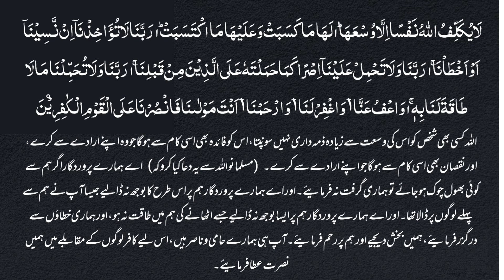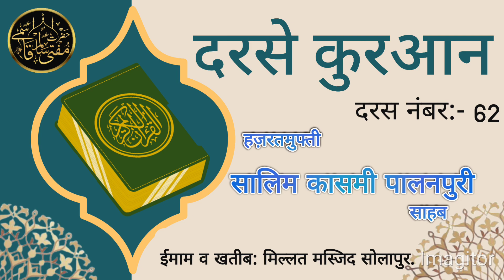DARSE NO:-62 {SUREH BAQRAH} BY MUFTI SAALIM QASMI PALANPURI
DARSE QURAN
DARSE NO:-62
BY MUFTI SAALIM QASMI PALANPURI SAHAB
حضرت مفتی سالم قاسمی پالنپوری صاحب